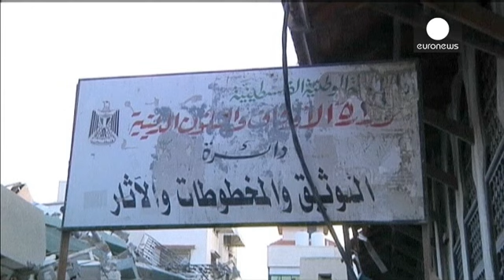Gaza se queda a oscuras: un bombardeo acaba con la única central eléctrica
El ejército israelí bombardeó esta mañana la única central eléctrica de la franja. Las brigadas de bomberos estaban sobrepasadas. El ejército israelí dió de lleno en unos contenedores de combustible y en una maquinaria de producción de vapor. El fuego se ha propagado a la mayor parte de la instalación productora de electricidad que ha dejado de funcionar.

Si el miércoles pasado fue atacada por tanques, la destrucción ahora es total. Los equipos de extinción intentan que no todos los depósitos d…